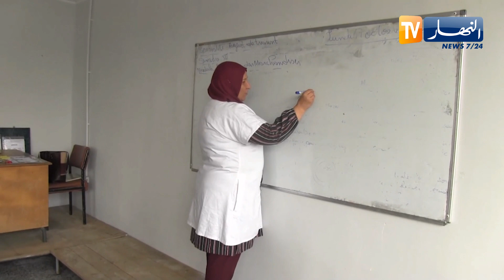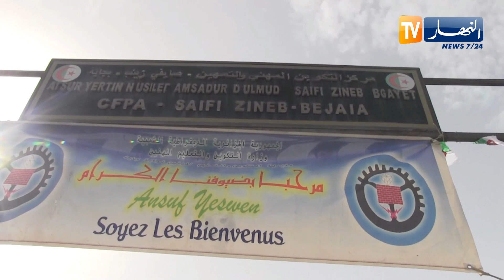بجاية : سيليا..عينة من 17 ألف متربص يلتحقون ب34 معهدا ومركزا للتكوين